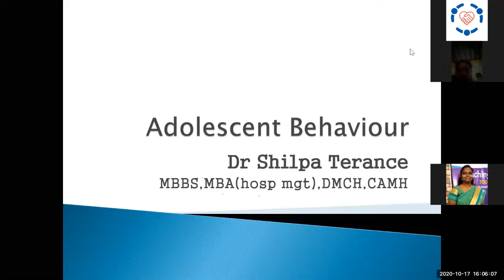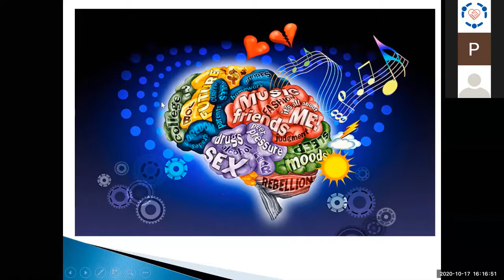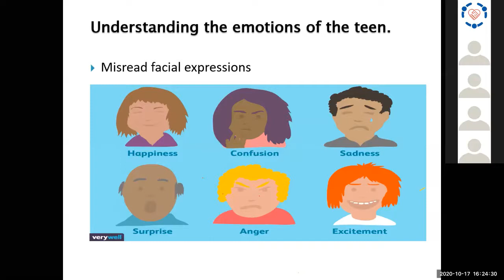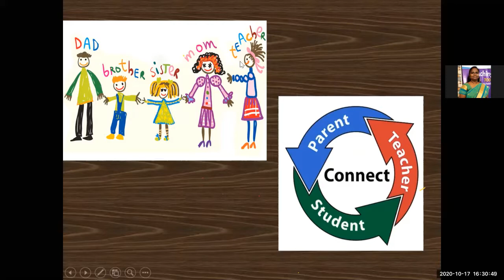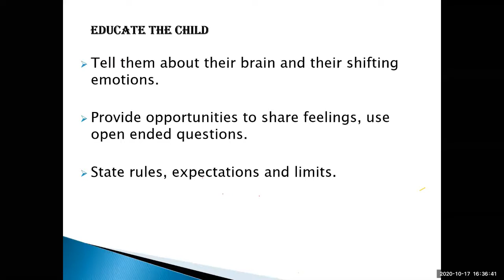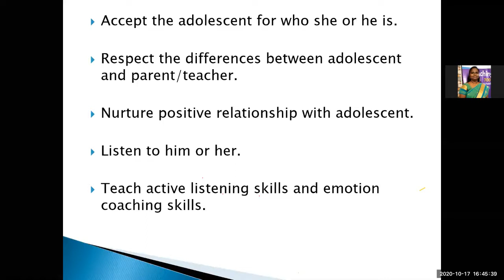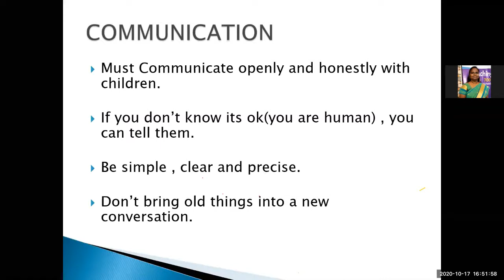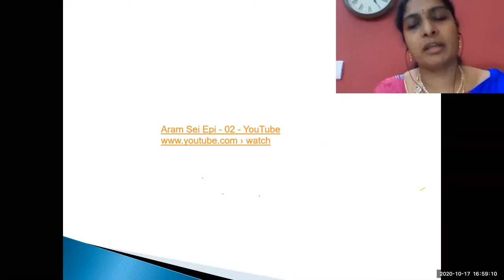Adolescence - Dr. Shilpa Terance | வளர் இளம்பருவத்தினருக்கான வழிகாட்டுதல்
Target audience
வளர் இளம்பருவத்தினருடன் வேலை செய்யும் சேவை அமைப்பை சார்ந்தவர்கள், தன்னார்வலர்கள் மற்றும் ஆசிரியர்களுக்கு.

ஒருங்கிணைப்பு:
டாக்டர்நெட் இந்தியா

Dr. ஷில்பா வழங்கிய குழந்தைகளுக்கான நிகழ்வு